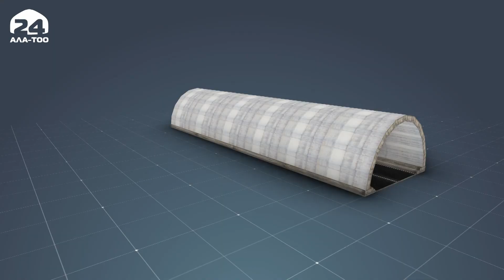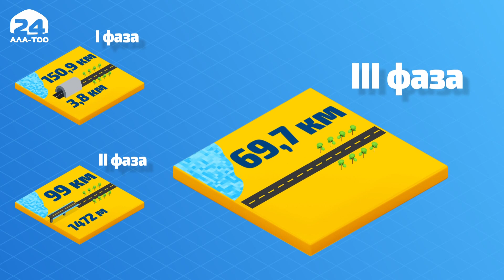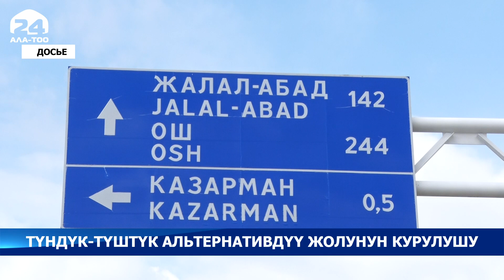Түндүк-Түштүк альтернативдүү жолундагы эки тоннелдин бири аркылуу жол ачылды